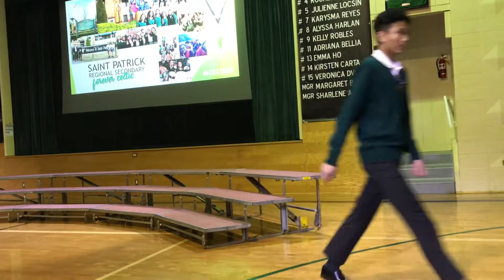Full Choir Open House Performance